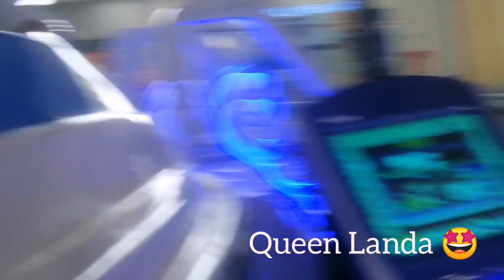Vinn fè vizit avèm,yn ti vlog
Mw renmen nou anpil,mèsi pou sipò nou mw renmen nou anpil